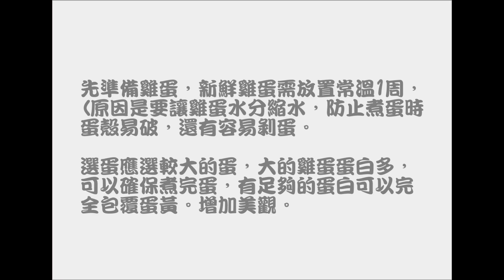超入味溏心蛋做法 soft boiled eggs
很入味的溏心蛋